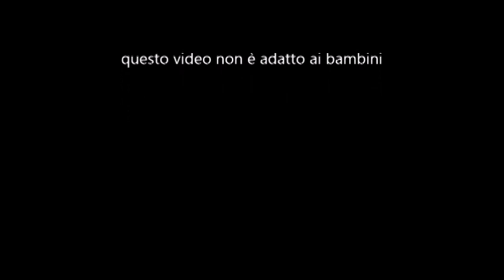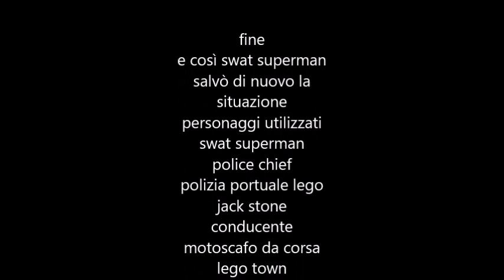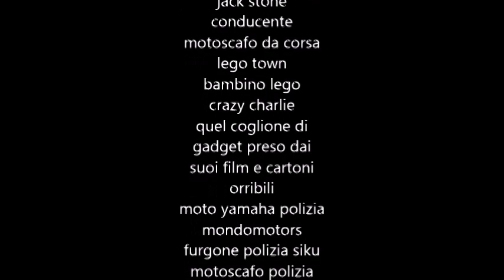superman chase scene 6 parte 3 the end of the chase brickfilm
con questa parte finisce il sesto capitolo di superman chase scene grazie per averlo seguito fino alla fine vi confermo che il prossimo anno ci sarà l'ottavo scusate se non metto il 7 perchè è un numero che non mi piace quindi salto sempre il 7 e i numeri col 7
stò anche lavorando ad un altro video sulla croce rossa lego